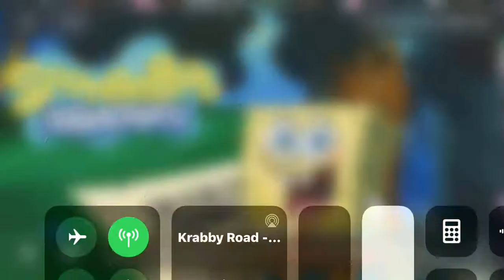I FOUND THE SECRET KRABBY PATTY FORMULA